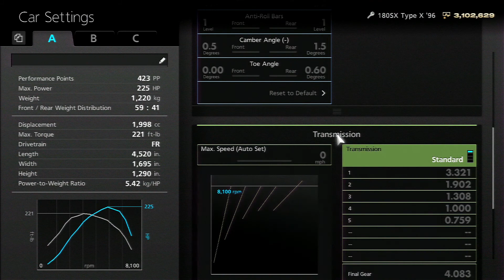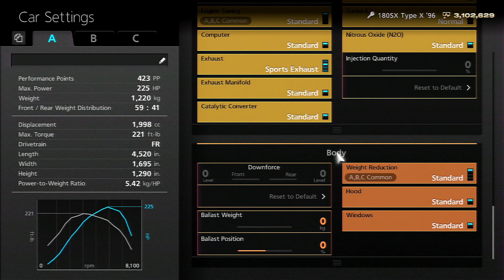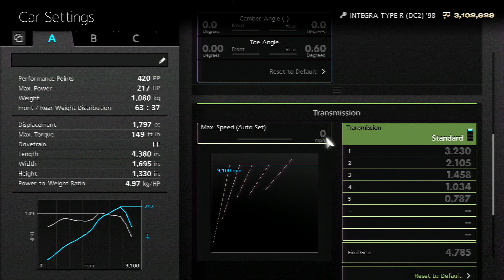(GT6) Nissan 180SX Type X '96 vs Honda INTEGRA TYPE R (DC2) '98 - Tsukuba Circuit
Car 1: Nissan 180SX Type X '96
Car 2: Honda INTEGRA TYPE R (DC2) '98
Track: Tsukuba Circuit / Weather: Variable
Modifications: Listed in video.